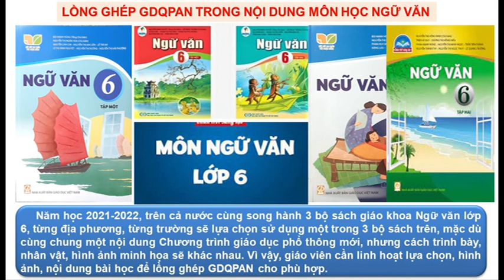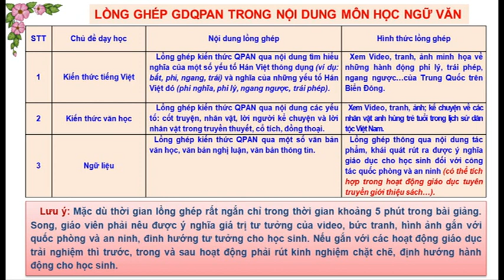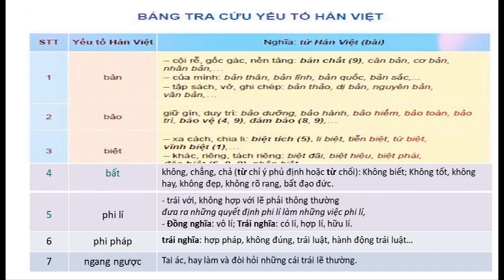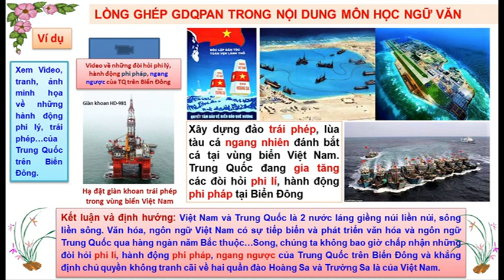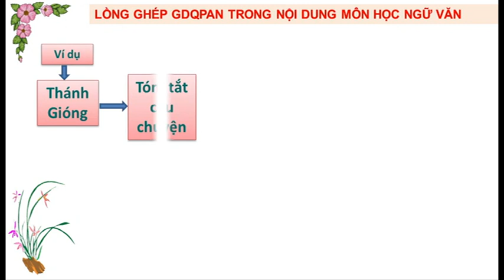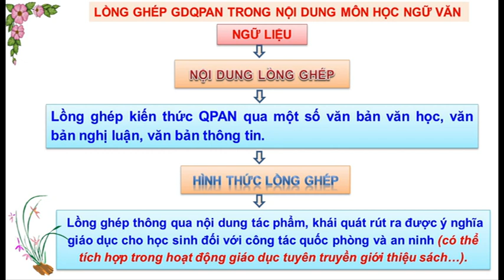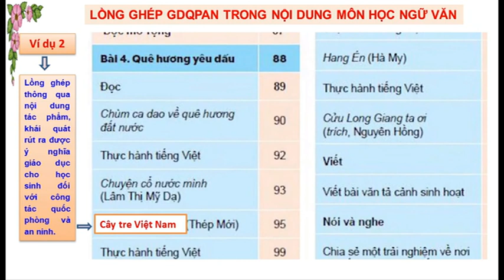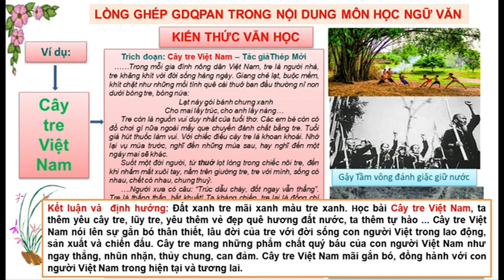Lồng ghép Giáo dục QP-AN vào môn Ngữ văn | Chương trình GDPT 2018